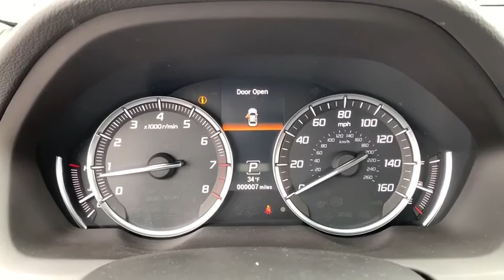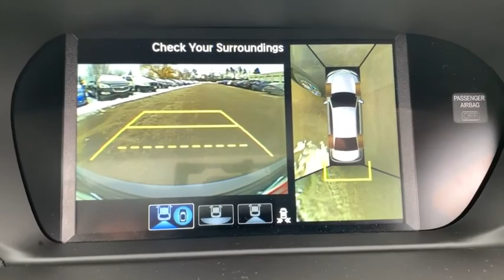2020 Acura TLX Libertyville, Arlington Heights, Glenview, Waukegan, Kenosha, WI X2174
Modern Steel Metallic New 2020 Acura TLX available in Libertyville, Illinois at McGrath Acura Libertyville. Servicing the Arlington Heights, Glenview, Waukegan, Kenosha, WI

2020 Acura TLX SH-AWD 3.5L V6 SOHC i-VTEC 24V AWD